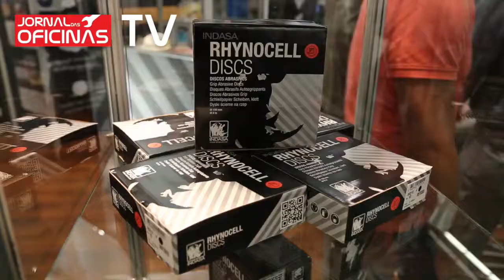Automechanika 2014 - Indasa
Entrevista a Benjamim Santos - Presidente da Indasa